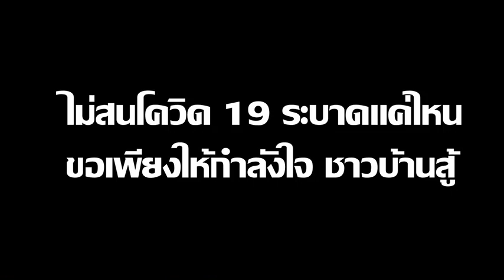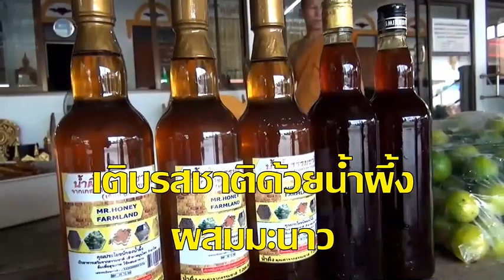วัด-ชาวบ้านเมืองพานทอง จ.ชลบุรี ร่วมใจผลิตนำสมุนไพรสู้ภัยโควิด-19 : เรื่องเด่นทั่วไทย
เจ้าอาวาสวัดวรพรตสังฆาวาส ผนึกกำลังพระลูกวัด – ชาวบ้านร่วมทำน้ำกระชายขาวแจกจ่ายทุกชาวบ้านทุกชุมชนใน อ.พานทอง จ.ชลบุรี หวังสร้างกำลังใจต้านภัยโควิด-19 เชื่อวิถีภูมิปัญหาพื้นบ้านด้วยการใช้สมุนไพรรักษาโรคที่มีมาแต่โบราณสามารถต้านพิษร้ายไวรัสได้ไม่มากก็น้อย หลังวันนี้ยอดป่วยสะสมโควิด-19 ชลบุรี วันนี้ใกล้แตะ 50,00 ราย